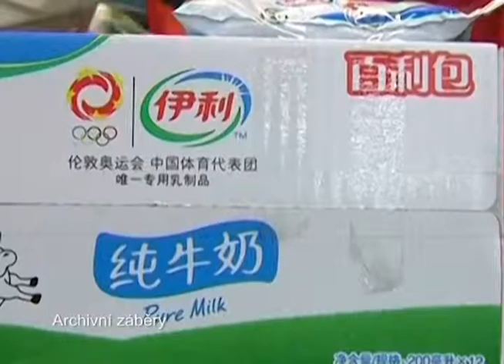Zprávy NTD - Regus: čínští zaměstnanci trpí největší mírou stresu na světě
Poradenská firma Regus nedávno zveřejnila výsledky svého výzkumu míry stresu zaměstnanců ve světě. Podle výsledků vzrostla za poslední rok míra stresu u 75% zaměstnanců účastnících se průzkumu, čímž se Čína dostala mezi země s největší stresovou zátěží.

Co je příčinou takových výsledků? Podle výzkumníků se na nich podílí především tři faktory: povaha samotné práce, finanční ohodnocení za ni a také vedoucí zaměstnanců.

Podle zaměstnance pracujícího v šanghajském zákaznickém servisu jej stresuje především dlouhá pracovní doba.

Cchang Jüe, zaměstnanec:
„V Šanghaji je na vás obecně vyvíjen velký tlak. Musíme vstávat brzy ráno a domů se vracíme až pozdě v noci. Není tady ani moc míst, kde by se dal trávit volný čas a ani můj plat není moc dobrý. Pracuji celý den a tak už mi nezbývá žádný čas na můj osobní rozvoj, na to, abych se zdokonaloval a naučil se něco nového."

Jeden z obyvatel Pekingu NTD odpověděl, že nejvíce nyní lidi zatěžují především rostoucí životní náklady.

Li Wej, obyvatel Pekingu:
„Jen za posledních čtyři až pět let náklady na pořízení bydlení vzrostly třikrát až čtyřikrát. Měsíční mzda se přitom pohybuje kolem 10 000 jüanů. I někdo s dobrým platem, i kdyby ušetřil každý jüan, by musel šetřit tři měsíce, aby si mohl koupit byt o velikosti 35 metrů čtverečních."

Podle společnosti Regus mají Šanghaj a Peking největší podíl zaměstnanců trpících stresem. O nárůstu stresu za poslední rok zde mluví 80%, respektive 67% zaměstnanců. Pro srovnání, celosvětový průměr je 48%.